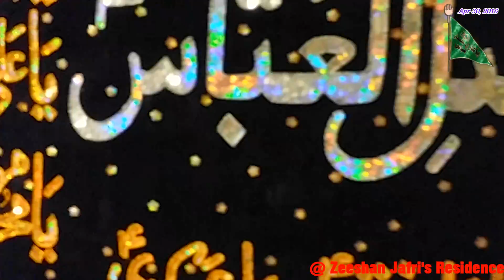Syed Faizan Rizvi reciting Manqbat at the residence of Zeeshan Jafery in Calgary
Syed Faizan Rizvi reciting at the residence of Zeeshan Jafery in Calgary on April 30, 2016.